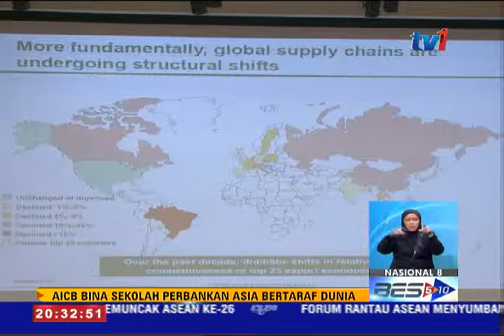AICB BINA SEKOLAH PERBANKAN ASIA [22 APRIL 2015]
Asian Institute of Chartered Bankers AICB bakal membina Sekolah perbankan Asia bertaraf dunia bagi melahirkan lebih banyak profesional dalam sektor tersebut.

Menurut Pengerusinya Tan Sri Azman Hashim, pelaburan bagi pembinaan sekolah ini datang daripada dana latihan kakitangan AIBC yang banyak terkumpul selama ini.